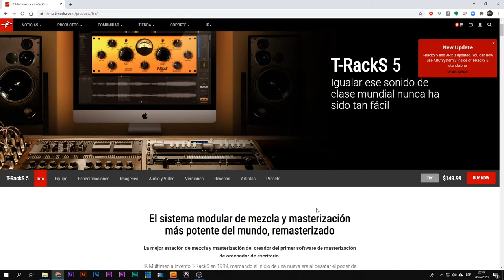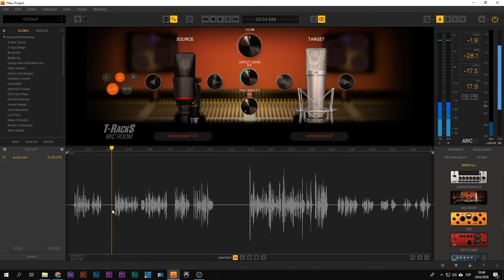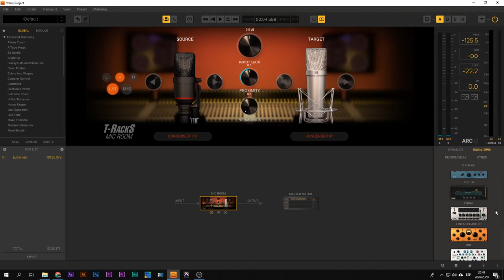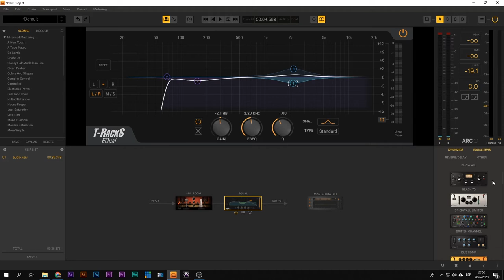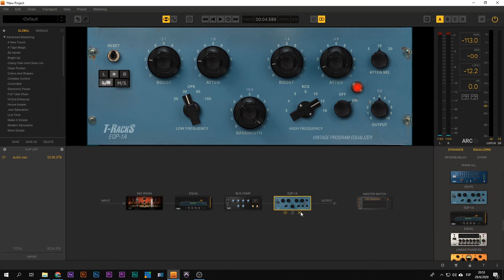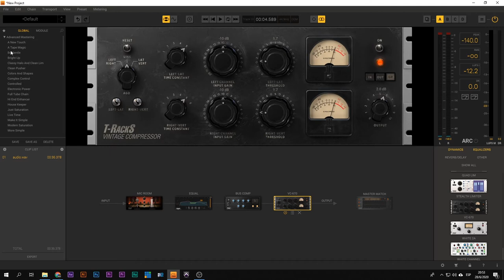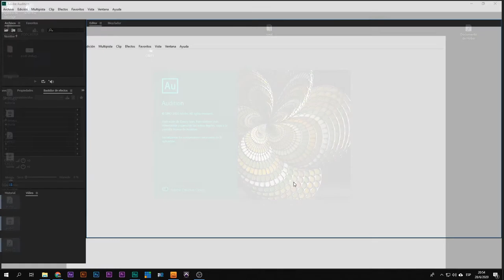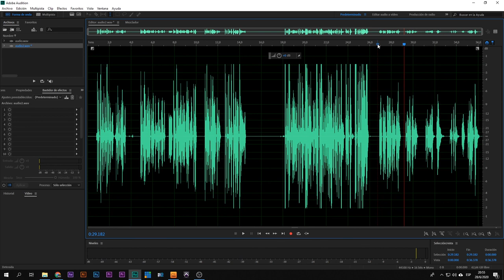IK Multimedia T-RackS 5 revisión inicial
Te damos una primera mirada al IK Multimedia T-RackS 5, claro que no habíamos experimentado demasiado por lo que la revisión es de alguien que recién lo ve.